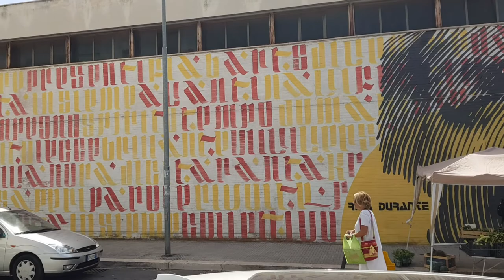Lecce. Street art in via Pappacoda. Murales di Chekos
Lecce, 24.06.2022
Via Pappacoda
Murales dello Street Artist Chekos